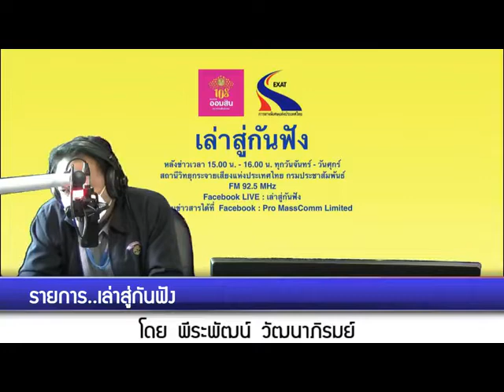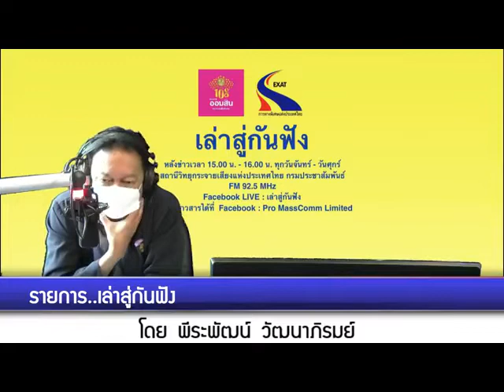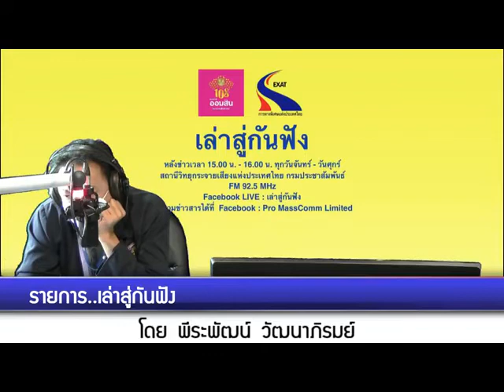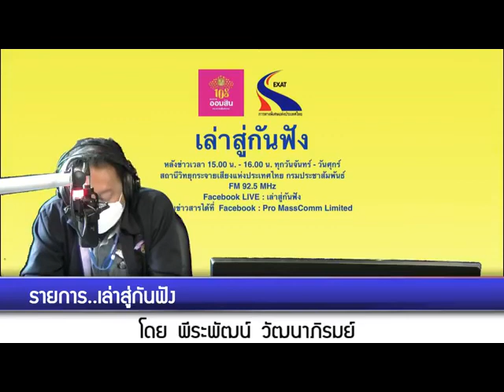เล่าสู่กันฟัง 240664 เรื่อง : แนะเฝ้าระวัง “เนอสซิ่งโฮมดูแลผู้สูงอายุ” เหตุเป็นกลุ่มเสี่ยงสูง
เรื่อง  : แนะเฝ้าระวัง “เนอสซิ่งโฮมดูแลผู้สูงอายุ” เหตุเป็นกลุ่มเสี่ยงสูง
สัมภาษณ์ : แพทย์หญิงจริยา แสงสัจจา  รองผู้อำนวยการคลินิกศูนย์แพทย์พัฒนา ในฐานะที่ปรึกษาด้านการป้องกันการติดเชื้อ กรมการแพทย์